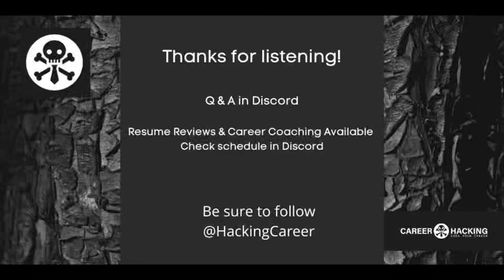DEF CON Safe Mode - Career Hacking Village - National Service Panel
The National Service Panel highlights the opportunities and challenges with national service, focusing on tech-related programs across the federal government. The panel is organized by the Military Cyber Professionals Association (MCPA) and includes reps discussing the US Digital Service, US Marine Corps Cyber Auxiliary, National Security Agency (NSA), US Army Cyber Direct Commissioning Program, and Cybersecurity and Infrastructure Security Agency (CISA).